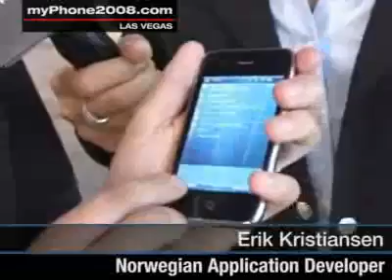Apple iPhone running Windows Mobile